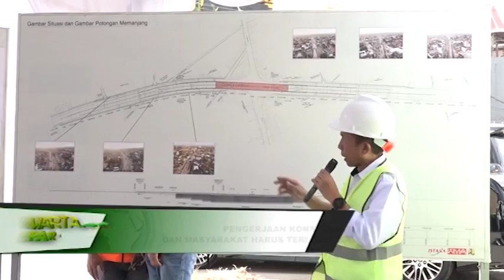WARTA PARLEMEN - DPR RI - PENGERJAAN KONSTRUKSI DAN MASYARAKAT HARUS TERLINDUNGI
// TERKAIT AMBLASNYA UNDERPASS KENTUNGAN YOGYAKARTA / BEBERAPA WAKTU LALU / KOMISI LIMA DPR RI MENILAI PENTINGNYA PEMENUHAN STANDAR KEAMANAN / KESELAMATAN / DAN KONSTRUKSI OLEH PENGGUNA JASA / UNTUK MENCEGAH TERJADINYA KEGAGALAN BANGUNAN //

NARSUM :
SIGIT SOSIANTOMO / Wakil Ketua Komisi V DPR RI / FPKS / Dapil JATIM I